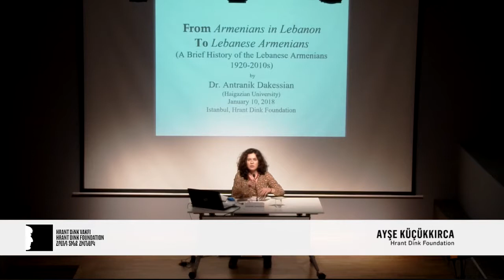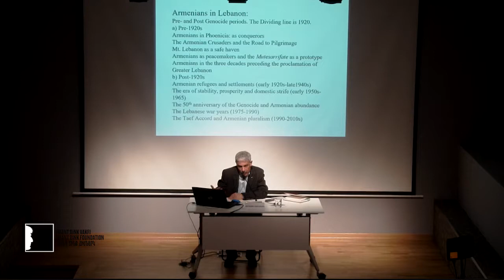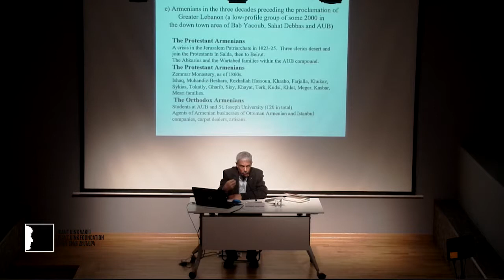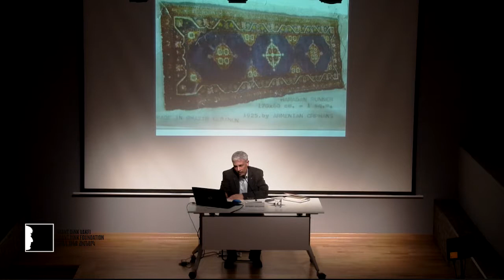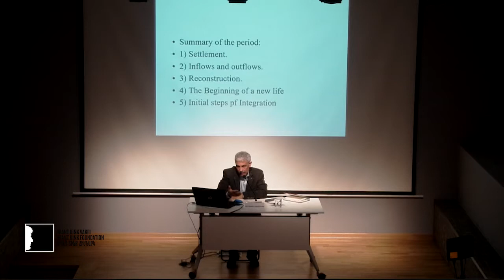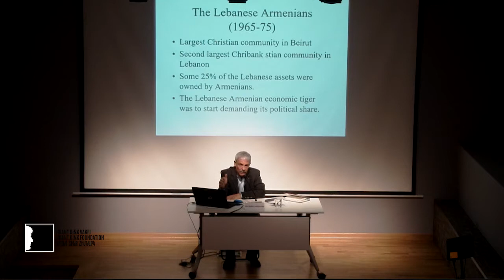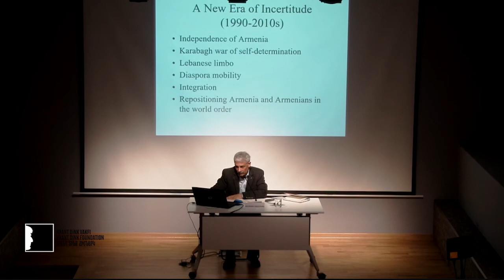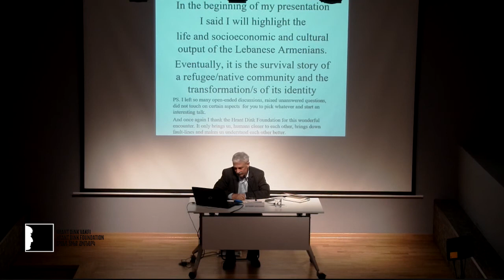A Brief Account of the History of the Armenians in Lebanon (1915-2010)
A Brief Account of the History of the Armenians in Lebanon (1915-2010) by Dr. Antranik Dakessian

Date: 10 January 2018, Wednesday
Time: 18.30
Venue: Hrant Dink Foundation, Havak Hall

Dr. Antranik Dakessian is Associate Professor in the Department of Armenian Studies at Haigazian University in Beirut, Lebanon. He is also executive secretary of the annual academic journal, Haigazian Armenological Review, which has been published since 1970, and in that capacity he has solicited and co-edited research papers, supervised the publication and launching of the Haigazian Armenological Review (Vols. 13 to 33), and published a number of research articles. As of the mid-1980s, Dr. Dakessian has conducted research on diverse aspects of the Lebanese Armenian community, particularly on its economic and cultural output.